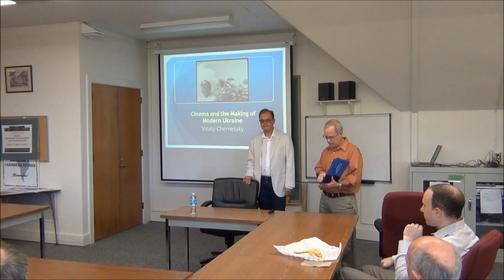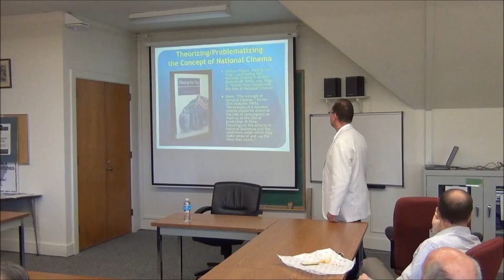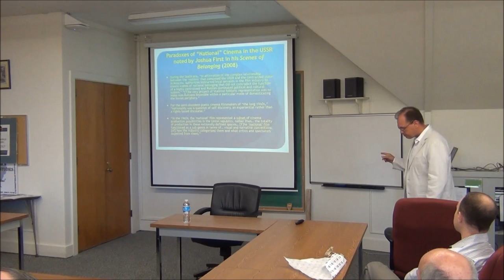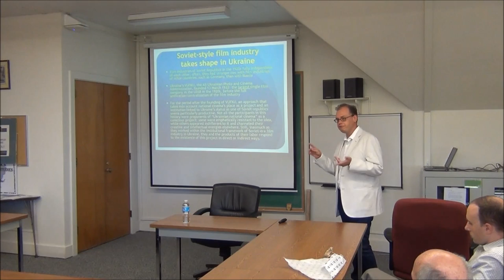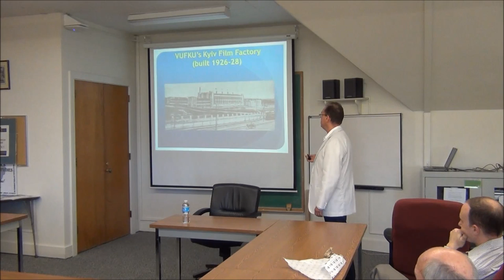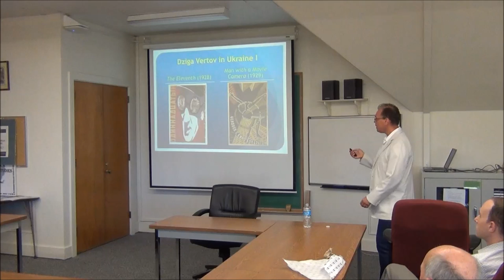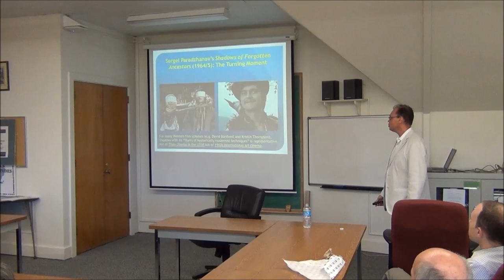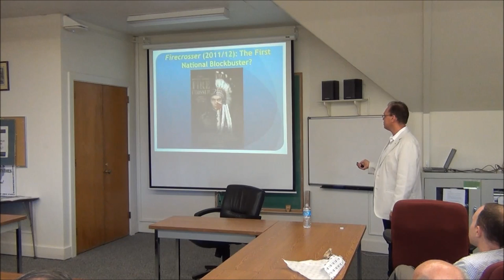Brownbag: "National Cinema and Cinematic Nationhood," Vitaly Chernetsky (SLL). 10/8/2013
Brownbag: "National Cinema and Cinematic Nationhood," Vitaly Chernetsky (Slavic Languages and Literatures). 10/8/2013